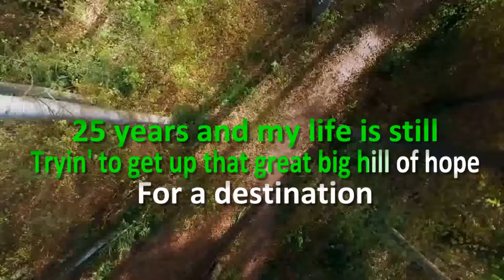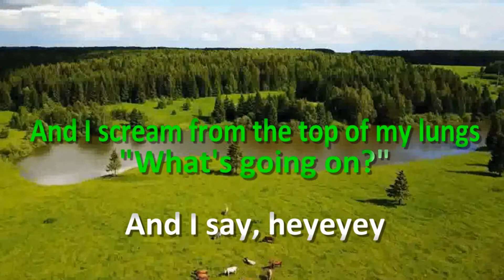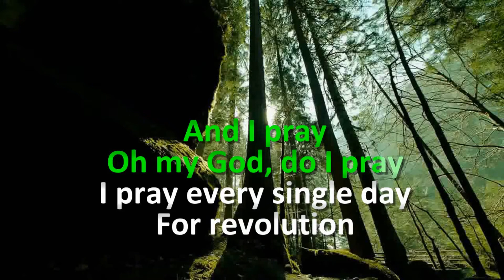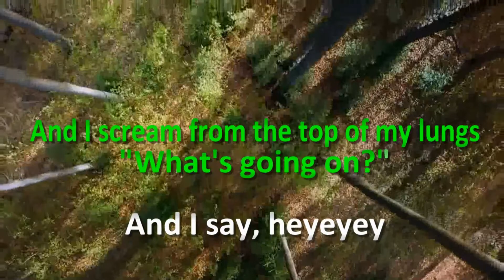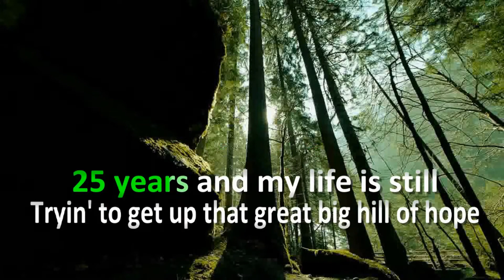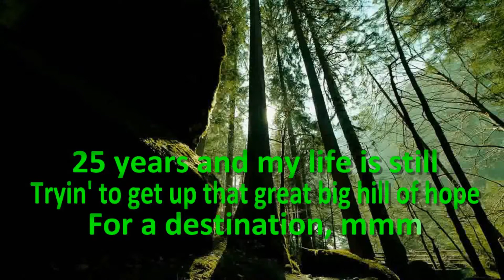What's up - 4 Non Blondes (karaoke version)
Layout and Design Created by : SING GALING KARAOKE

Software : KARAOKE VIDEO CREATOR
Version : License

Artist: 4 Non Blondes
Album: Bigger, Better, Faster, More!
Genre: Rock

25 years and my life is still
Tryin' to get up that great big hill of hope

And so I cry sometimes when I'm lying in bed
Just to get it all out what's in my head

And so I wake in the morning and I step outside

And I say, hey-ey-ey
Hey-ey-ey
I said "Hey, a-what's going on?"

Ooh, ooh
Ooh
Ooh, uh huh
Ooh, ooh
Ooh
Ooh, uh huh

Oh my God, do I try

Oh my God, do I pray
I pray every single day
For revolution

Hey-ey-ey
I said "Hey, what's going on?"
Hey-ey-ey
(Wake in the morning and step outside)
Hey-ey-ey
(Take a deep breath and I get real high)

Ooh, ooh
Ooh
Ooh, uh huh

25 years and my life is still
For a destination, mmm

Enjoy singing guys!